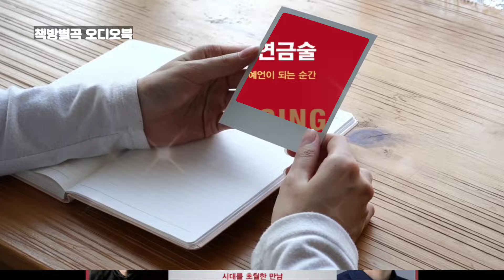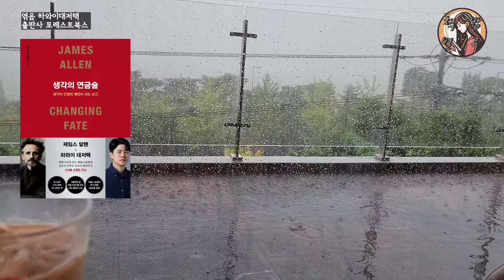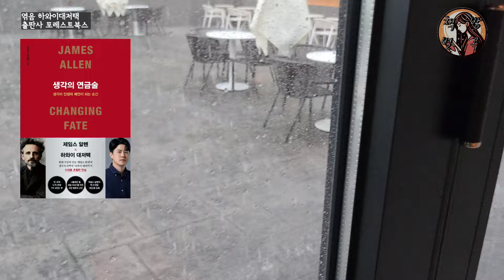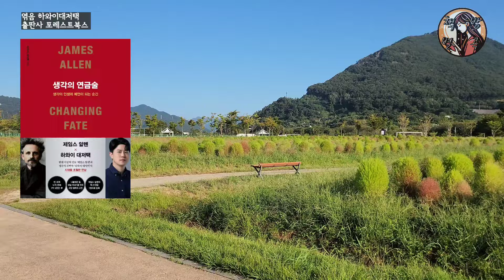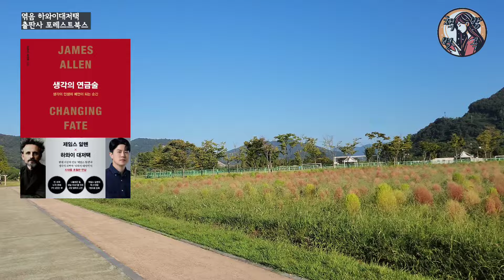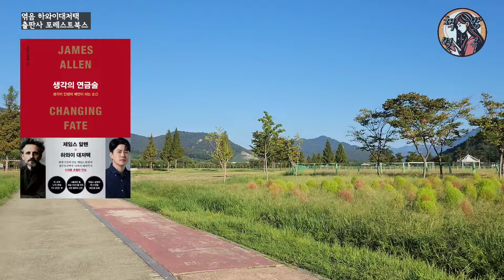[ 오디오북 ] 생각의 연금술 | 돈과 운이 들어오는 이것의 힘을 믿으세요!!| 출판사 포레스트북스 |엮은이 하와이대저택 저자 제임스 알렌 | 베스트셀러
*출판사의 허락을 받아서 제작한 2차 저작물입니다.*

제임스 알렌과 하와이 대저택이 공동 저술한 **『생각의 연금술』**은 자기계발서의 고전으로, 우리의 생각이 삶에 미치는 영향을 깊이 탐구합니다. 이 책은 긍정적인 생각이 어떻게 우리의 현실을 변화시키는지, 그리고 부정적인 에너지를 제거하는 방법을 제시합니다.

이책은 우리가 품는 생각이 우리의 삶을 형성한다는 기본 원칙을 강조합니다. 긍정적인 생각은 긍정적인 결과를, 부정적인 생각은 부정적인 결과를 초래한다는 것입니다. 이를 통해 독자들은 자신의 생각을 통제하고, 더 나은 삶을 살아가는 방법을 배울 수 있습니다.

또한, 이 책은 단순한 이론서가 아닌 실천적인 지침서로, 일상에서 바로 적용할 수 있는 다양한 방법들을 소개합니다. 예를 들어, 자신에게 주어진 상황을 탓하기보다 더 나은 상황을 계획하고 꿈꾸며 구체적으로 명확하게 스스로 원하는 환경을 정의하는 방법을 제시합니다.

『생각의 연금술』은 삶의 방향성을 잃었거나 새로운 변화를 꿈꾸는 분들께 강력히 추천합니다. 이 책을 통해 자신의 내면을 돌아보고, 긍정적인 에너지를 키우며, 더 나은 삶을 살아가는 데 큰 도움을 받을 수 있을 것입니다.

※ This audio book video read about 10~20% of the whole book, so it could be called the audio book of preview. It can't replace the original book.
If you want to know the last parts of the book, please read the real one.
이 영상은  책의 10퍼센트 이내를 짧게 낭독한 것입니다.